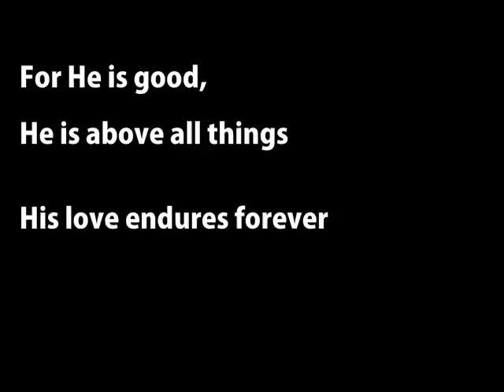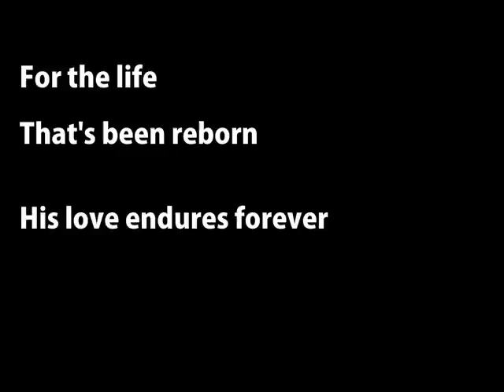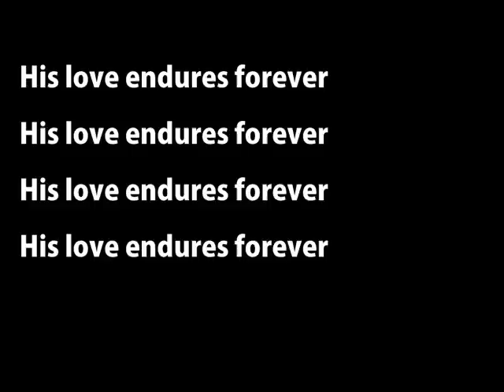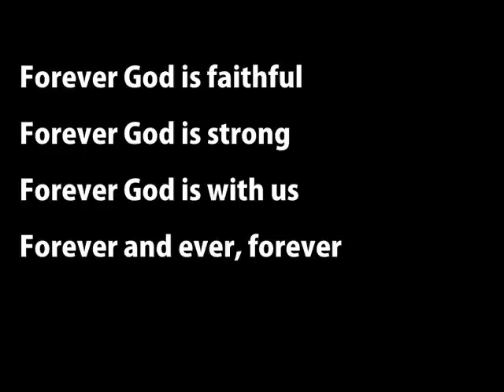Forever God is Faithful Instrumental Worship Video w/ Lyrics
Chris Tomlin

For He is good
He is above all things

With a mighty hand and outstretched arm